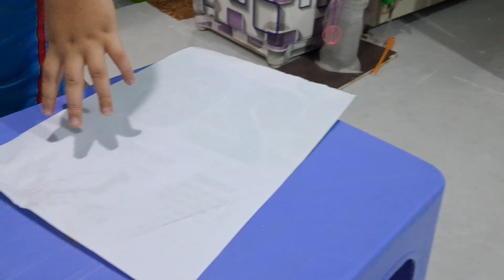CÁ KHÔ SỐT ME, CANH MÌ TÔM NGÀY MƯA BÃO, KÝ ỨC XƯA NGHÈO KHÓ, ABN CHIA SẺ CÁCH LỌC NƯỚC CHO MẸ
ミ★I ᗩᗰ★彡 ζℜâლ ლốℭ

✔Cảm ơn cô, dì, chú, bác, anh, chị, em, bạn bè đã theo dõi video của Trâm Mốc
✔Hãy 😍Xem hết video rồi hãy nhấn ✅Đăng ký, ✅Bấm chuông, ✅Like và ✅Bình luận bên dưới video 👇 để ủng hộ kênh của mình nhé  🥰